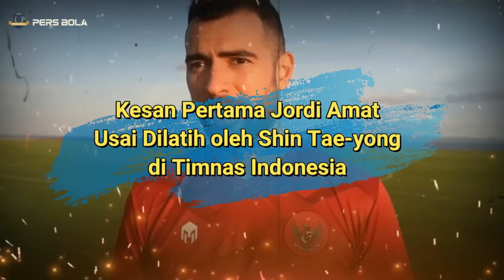BUTUH DUKUNGAN SUPORTER🔴STY NGOTOT MINTA IZIN DATANGKAN SUPORTER~TAMBAH DAYA GEDOR TIMNAS INDONESIA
Selain taktik, timnas Indonesia juga melakoni internal game di TC jelang Piala AFF 2022 pada Selasa (13/12/2022). Timnas Indonesia terus melanjutkan TC untuk persiapan  Piala AFF 2022 hingga Rabu (14/12/2022). Berbeda dengan 10 hari pertama, kini materi TC sudah mulai masuk kebutuhan taktikal. Shin Tae-yong mengaku puas dengan perkembangan pemain selama TC.
"Mulai pekan kemarin hingga saat ini materi latihan intensitasnya sangat tinggi untuk para pemain," kata Shin Tae-yong dilansir BolaSport.com dari laman resmi PSSI. "Para pemain mengikuti latihannya dengan baik, semangat dan kerja keras." "Saya puas dengan perkembangan pemain hingga saat ini," tambahnya.
Skuad Garuda juga menjalani internal game pada Selasa (13/12/2022). Ini merupakan internal game perdana timnas Indonesia, untuk mengatasi tidak adanya laga ujicoba jelang  Piala AFF 2022. Tidak diketahui detail internal game yang dilakukan timnas Indonesia kemarin, namun Shin Tae yong mengaku hanya mengecek pergerakan pemain saja. Menurutnya, kekurangan ada pada transisi yang dirasa Shin Tae-yong masih kurang cepat.
"Untuk penilaian internal game kemarin memang tidak bisa dibilang apa-apa karena hanya mau cek pergerakan pemain seperti apa, itu aja," kata Shin Tae-yong. "Kita bisa menjadi tim kuat, jika transisi permainan lebih cepat." "Saat ini masih kurang dalam transisi, itu yang harus kita perbaiki supaya menjadi lebih baik," tambahnya.

Shin Tae-yong juga berharap timnas Indonesia bisa didukung suporter saat berlaga di Stadion Utama Gelora Bung Karno saat  Piala AFF 2022 mendatang. Pelatih asal Korea Selatan itu memahami bila Polisi susah memutuskan apakah laga timnas Indonesia bisa ditonton atau tidak karena adanya tragedi Kanjuruhan. Namun ia memohon karena anak asuhnya butuh dukungan suporter saat berlaga di  Piala AFF 2022.

"Saya memang mendengar ada kabar-kabar tidak baik bahwa belum ada izin untuk penonton bisa masuk atau tidaknya itu, tetapi ini bukan pertandingan liga, ini pertandingan internasional," ujar pelatih timnas Indonesia, Shin Tae-yong dilansir BolaSport.com di akun Instagram resmi PSSI pada Rabu (14/12/2022). "Jadi memang dengan adanya tragedi di Kanjuruhan memang dari pihak polisi pun pasti kesulitan untuk ambil keputusan." "Tetapi saya memohon pengertiannya karena ini pertandingan internasional bukan pertandingan liga." "Dengan adanya penonton juga pasti saya dan pemain juga akan lebih semangat lagi." "Dengan memberikan izin dari pihak polisi untuk penonton bisa masuk pasti saya turut senang dan berharap mendapatkan izin itu." "Agar dari pihak kita (timnas) juga bisa memberikan hasil yang terbaik bagi masyarakat," tambahnya.

Mengatasi Tidak Adanya Laga ujicoba, Timnas Indonesia Menjalani Internal Game, Ini Hasilnya#timnasindonesia shintaeyong garudamuda tctimnasindonesia Track: Altro - Epic [NCN Release]